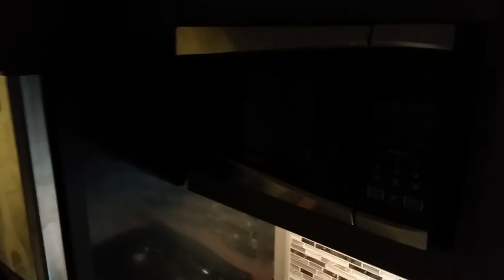PD4106 conversion getting close to completion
Quick walk through to show progress